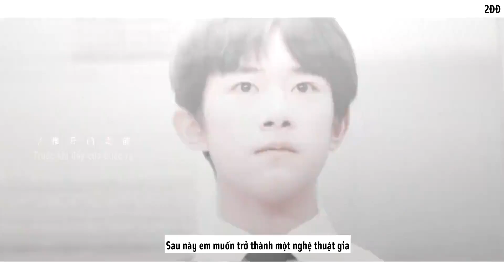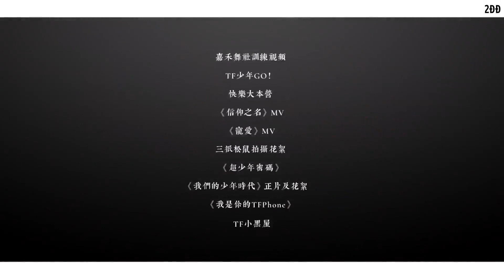[2ĐĐ][Vietsub FMV] Đường chạy marathon | Dịch Dương Thiên Tỉ